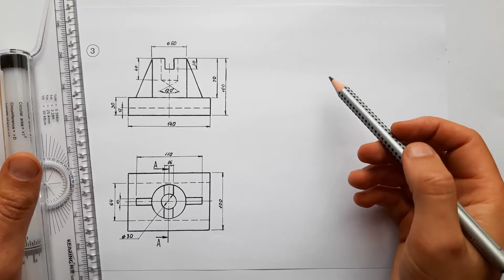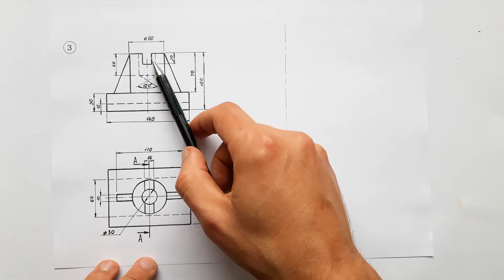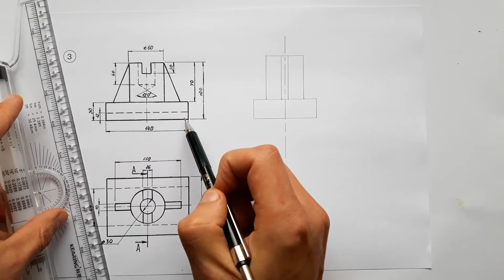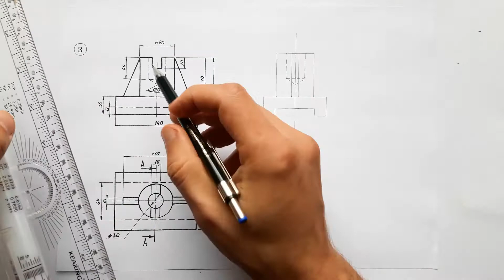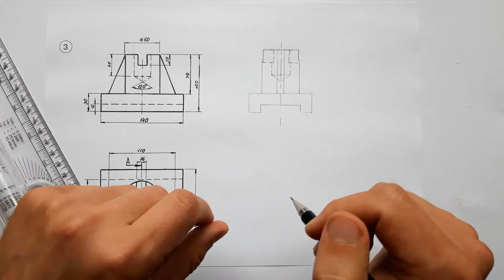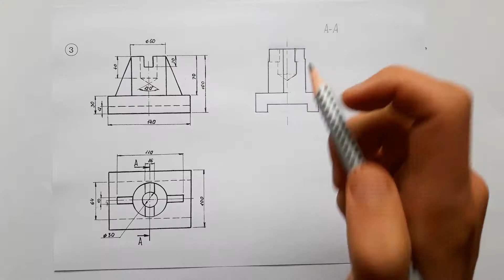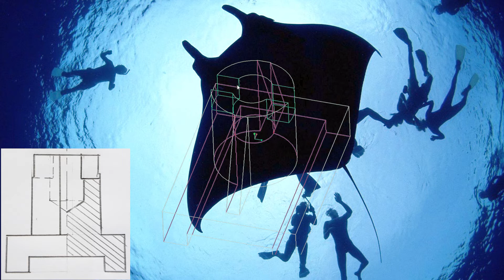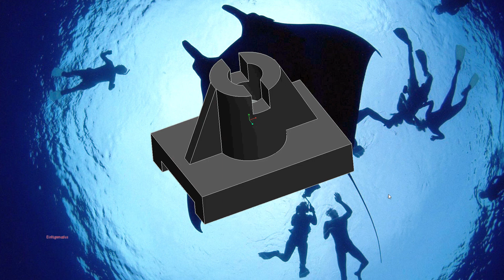ПРОФИЛЬНАЯ ПРОЕКЦИЯ ФИГУРЫ И ЕЕ ПОПЕРЕЧНЫЙ РАЗРЕЗ. ЧЕРЧЕНИЕ. ИНЖЕНЕРНАЯ И ТЕХНИЧЕСКАЯ ГРАФИКА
И это НЕСКУЧНОЕ ЧЕРЧЕНИЕ. В этом видео приводится наглядное построение профильной проекции (вида слева) заданной детали по ее двум заданным другим проекциям.

В завершение ролика я показываю 3д модель этой детали, выполненную в программе и мы проводим анализ выполненного задания на вероятные ошибки.

Если понравилось видео, обязательно лайкаем. Если возникли вопросы или есть пожелания - пишем в комментариях? Спасибо, это мотивирует меня  выпустить еще много новых видео, которые помогут тебе овладеть этим предметом в совершенстве.
А если есть у тебя конкретные просьбы или пожелания на создание новой темы для моих роликов по теме черчения, то обязательно напиши мне об этом.